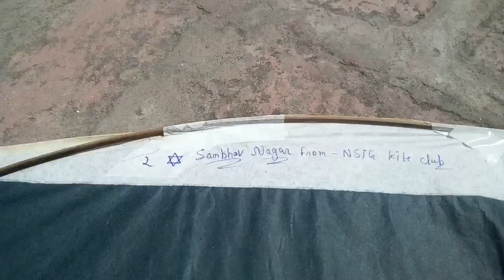How To Safe Our kites For Damage ,Must Seen 👍